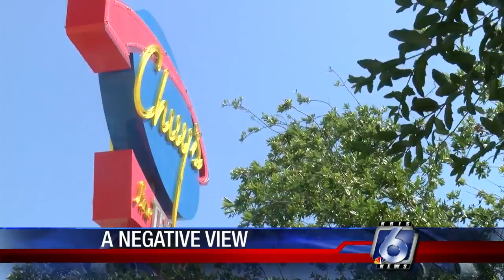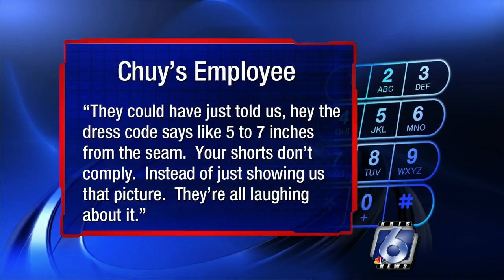6 Investigates Follows-Up: Govt. pushes for more fracking below city reservoir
There's probably oil and gas beneath Choke Canyon, itself a large link in the city's water supply chain, and now the federal government wants to open thousands of acres below the lake for oil and gas fracking.